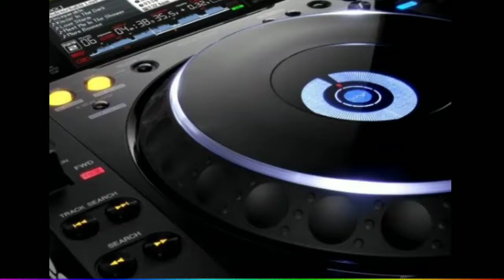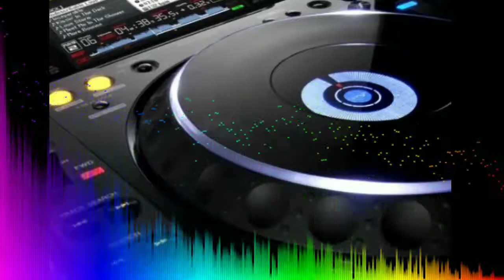Dj_Mix Chhotu Khan bhasneh teri ankhe Jhuki Jhuki Hard Dholki Mix No - 1